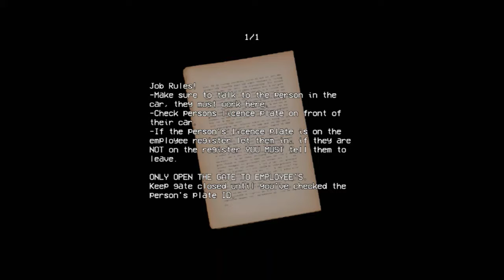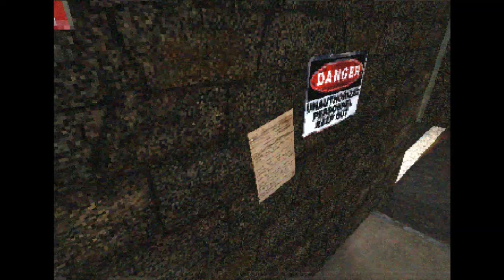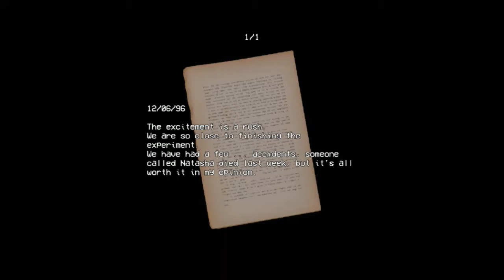M Presents: Security Booth (Horror)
Security Booth

I'm just a security guard, leave me alone!  Leave me alone!  I make minimum wage reading license plates and pressing a button; why do you want me?!

Comment and tell me what you though of the new intro!!